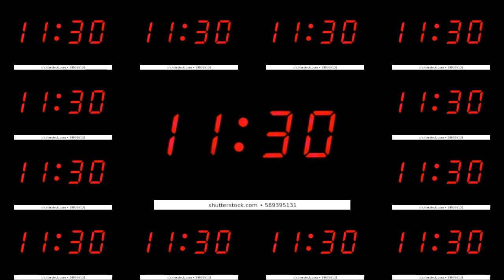Bitácora de abastecimiento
Día 32 de cuarentena.Se acabaron las raciones alimenticias y es necesario hacer una incursión para abastecer al pelotón familiar.